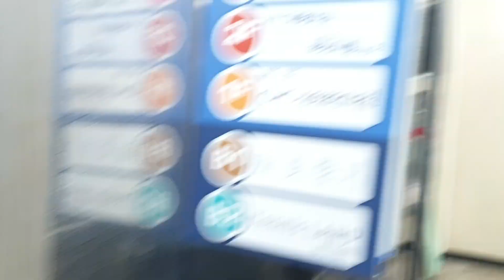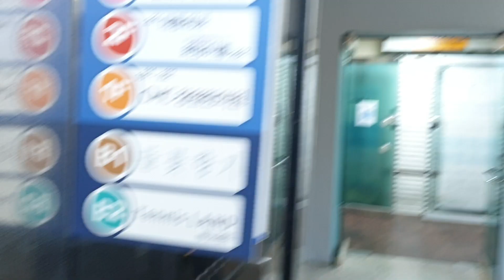창원 대동메디칼빌딩(대동백화점 별관 겸 토월대동아파트 상가) 교체(대차)후 OTIS엘리베이터(SIGMA ACD4 GEN2) 탑사기(2022.11.26 촬영)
대동백화점 본관의 B1~4층 운행용 엘리베이터(1995년식 MVP에서 2020년 5월식 현대엘리베이터 WBLX-GT-2로 교체되어 있습니다.)쪽 출입구로 나오자마자 바로 맞은편에 있는 상가건물이며, 1992~1993년식 초반형 LVP(BUILACE QUALITY 80II, ビルエースクオリティ80II, 1000kg 15인승, 60m/min)를 운용하였다가 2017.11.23 GM1으로 교체(대차)되면서 90m/min으로 빨라졌다고 합니다.

2018 OTIS(SIGMA) Traction Elevator(before replacement) at Daedong Medical Building, Changwon, Gyeongsang-namdo(Gyeongnam), South Korea.